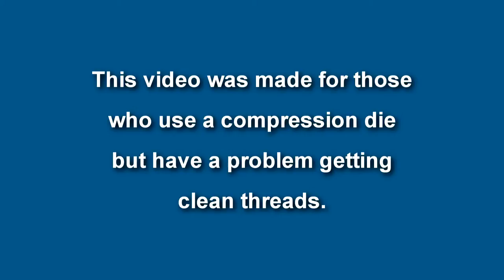Cue Making - Tenon threading with a compression die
One way to get clean threads with a compression die.